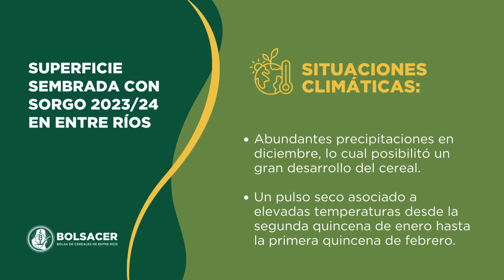Informe de Producción de SORGO Campaña 2023/24 en ENTRE RÍOS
El Sistema de Información de la Bolsa de Cereales de Entre Ríos dió a conocer el Informe de Producción de Sorgo en la campaña 2023/24 en la provincia de Entre Ríos.

Para más información de producción agroindustrial de la provincia de Entre Ríos visitanos en nuestra web o seguinos en nuestras redes, Bolsa de Cereales de Entre Ríos.